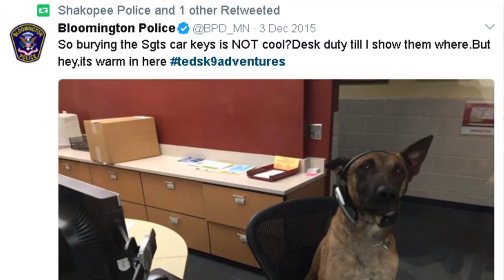Verbrugge View – K9 Unit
City Manager Jamie Verbrugge proves he’ll go to great lengths to highlight City jobs.